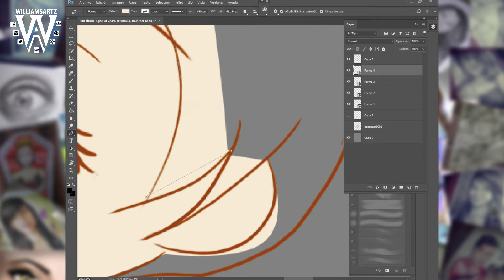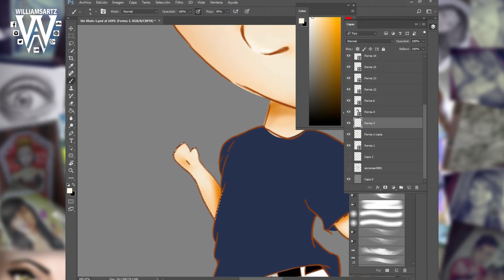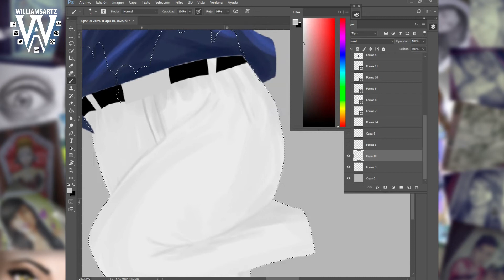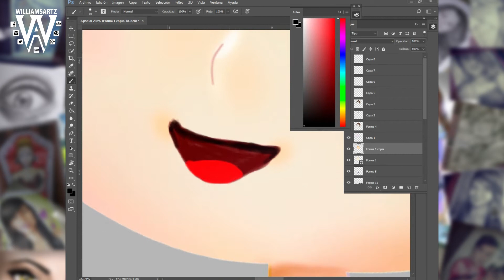Cómo Dibujar a Chibis Kawaii de La Divaza Speed Colaboración Con Ilustrando Ideas y Mo,Lucky Kitty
ene este video te muestro Cómo Dibujo un Chibis Kawaii de La Divaza Speed